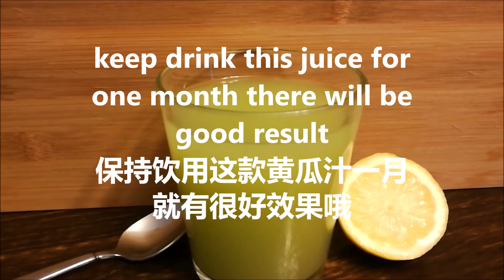No Exercise Get Thin 10 Days Lose Belly Fat Reduce Weight 10天减脂肪减肚子瘦身Healthy Natural Home Remedies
Natural Remedies Shows get thin 10 days lose fat  reduce belly 10天减脂肪减肚子减肥healthy. Best drink to get flat stomach in just few days with a simple natural made drinking which is extremely useful in reducing weight and burning belly fat as well as losing weight by using this drink on an empty stomach everyday .